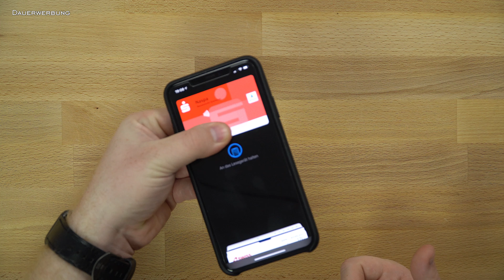Apple Pay mit der Sparkassen Girocard (EC-Karte) - Einrichtung auf iPhone & Apple Watch // DEUTSCH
Apple Pay mit der Sparkassen Girocard (EC-Karte) - Einrichtung auf dem iPhone + Apple Watch mit der Sparkassen App
▼▼▼ Beschreibung öffnen▼▼▼

►►ANZEIGE◄◄
★¹ Mein Slim Wallet
★¹ Alternatives Slim Wallet
★¹ RFID Blocker für Slim Wallets und Geldbörsen

★¹ Mein iPhone

Endlich ist es soweit! Die Sparkasse hat heute die Möglichkeit geschaffen, seine normale Girocard in Apple Pay zu hinterlegen um damit dann Kontaktlos bezahlen zu können. Die meisten bezeichnen die Girocard wohl auch als "EC-Karte". In diesem Video richte ich die Sparkassen Girocard auf meinem iPhone 11 Pro Max und meiner Apple Watch ein. Zudem behandele ich auch das Thema "Sicherheit" beim kontaktlosen Bezahlvorgang.